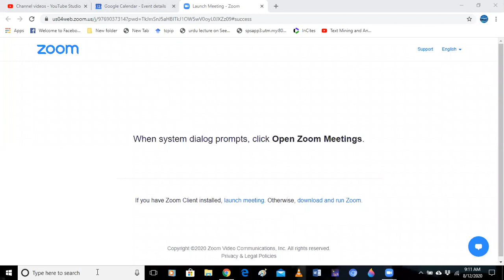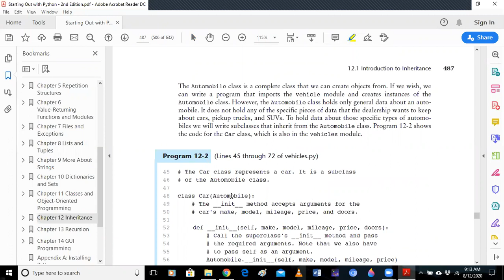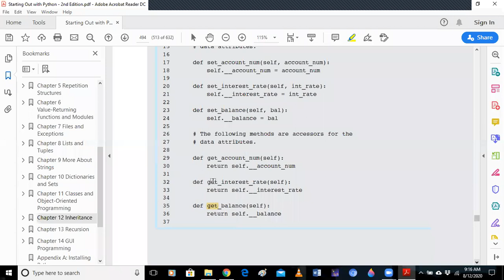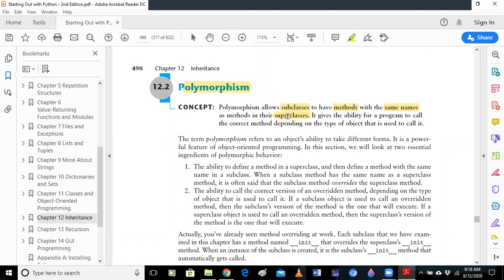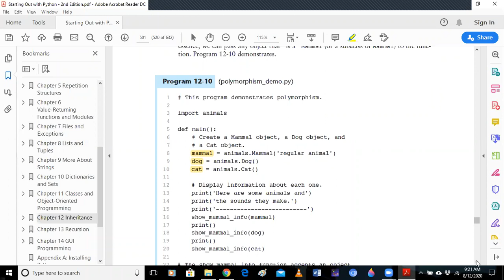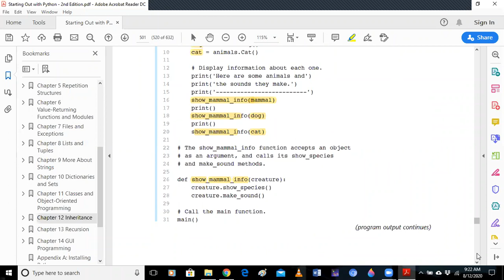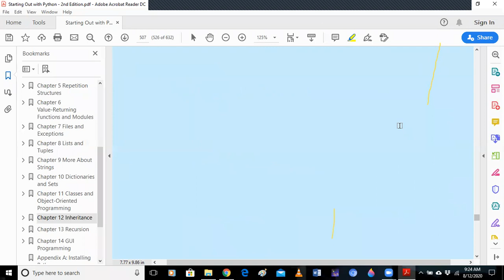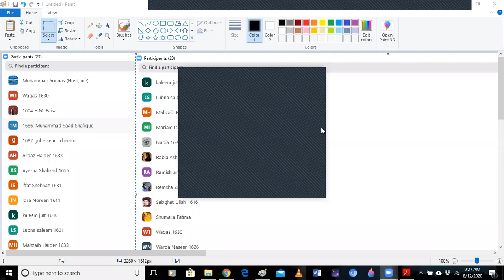oop msc2 12-8